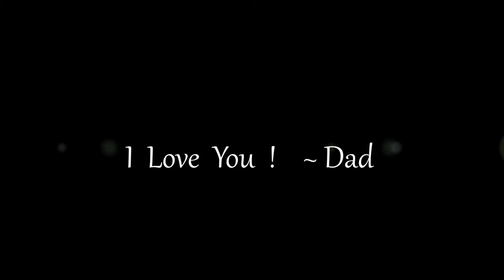NewtownE AdventurE at the Jersey Shore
Family Vacation on the Jersey Shore. We stayed in some very nice cabins at the Turkey Swamp Campgrounds in Monmouth county. A paid campgrounds receipt got us access to Seven Presidents Oceanfront Park. Boogie Boards from 5Below and a visit to Stewarts Root Beer stand made the trip complete. In this video you get to meet the boys mom Jennifer. This is her first adventure with the NA team. Also joining us is Gage. Carmen and he have been dating for nearly a year now and he has a very funny moment at Stewarts...so be looking out for that !  It was a great trip and as always, we are proud to share our family with you as only NewtownE AdventurE can.